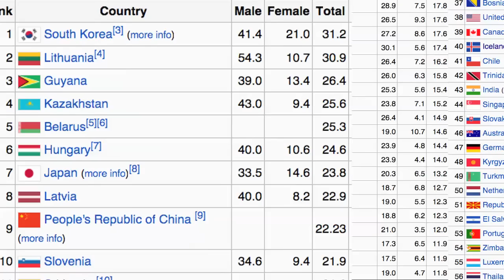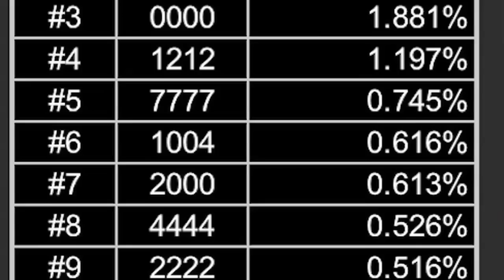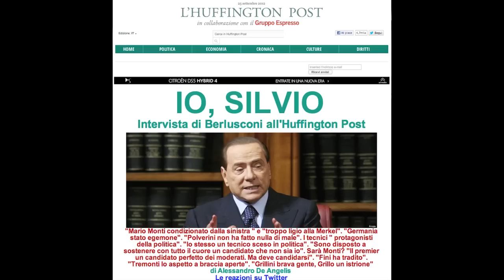BreakingItaly - Nicole Minetti sfila, la Polverini molla e l'Annunziata dirige Huffington Post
Vuoi supportare lo show? Compra una maglietta

Vuoi essere "La Regina / L'Alfiere della Gentaglia" del prossimo Breaking Italy
e apparire nello show e sulla pagina Facebook "Shooter Hates You"?
Manda una tua foto con il mio logo in mostra da qualche parte qui: